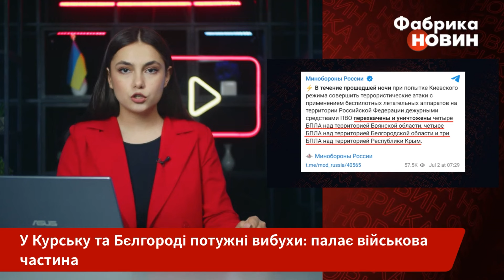💥7 хвилин тому! Підірвали ВІЙСЬКОВУ ЧАСТИНУ і ТЦ, де були солдати. Купа поранених. Влада не змовчала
У російському Курську пролунав потужний вибух, після чого у небі з’явився величезний стовп диму. Місцеві пабліки припускають, що прилетіло у військову частину. На потужні прильоти скаржилися і жителі Бєлгорода та передмістя. Від прямого влучання снаряду там зруйнувало стіну і дах одного з будинків. Інша оселя понівечена повністю і відновленню не підлягає. За даними Міноборони РФ, загалом вдалося ліквідувати 11 БПЛА: по чотири над Брянською і Бєлгородською областями, ще три - над окупованим Кримом. Деталі - на “Фабриці новин”.